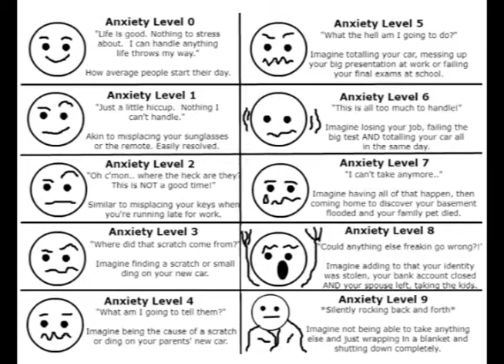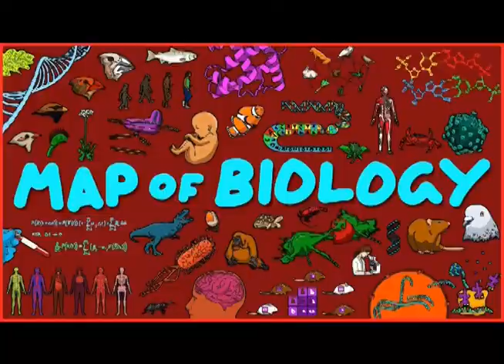Dean's Scholar Capstone Project